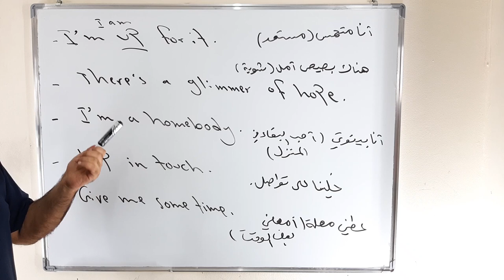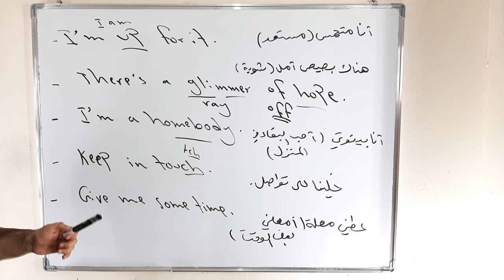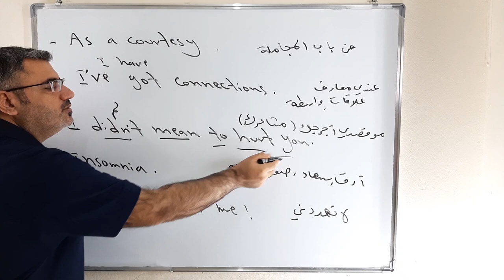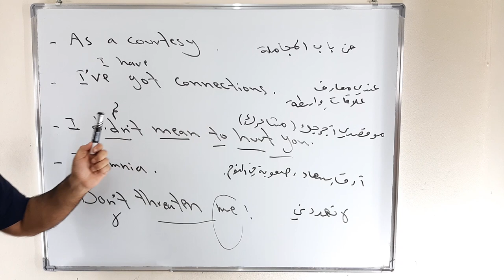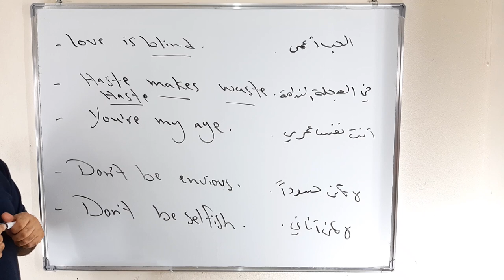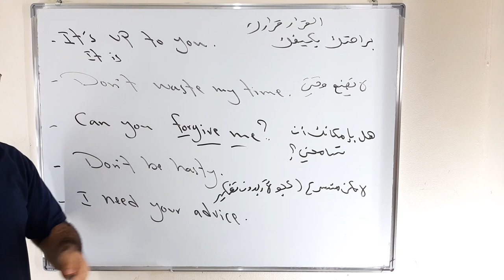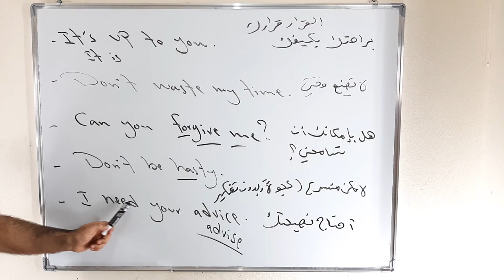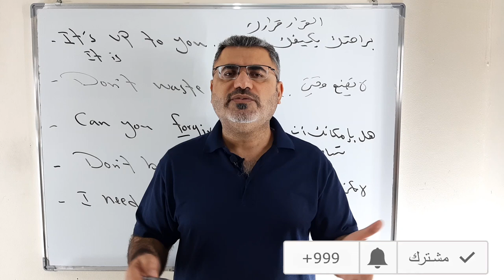20 جملة وعبارة رائعة في اللغة الانجليزية مترجمة من الانجليزية الى العربية مع شرح مفصل وقراءة للجمل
نتعلم في هذا الفيديو 20 جملة انجليزية مع لفظ وقراءة وملاحظات تفيدنا بالمحادثة والقراءة في اللغة الانجليزية
وترجمة للجمل من الانجليزية الى العربية
يرجى نشر القناة ودعمها بين الاصدقاء تحياتي ومودتي